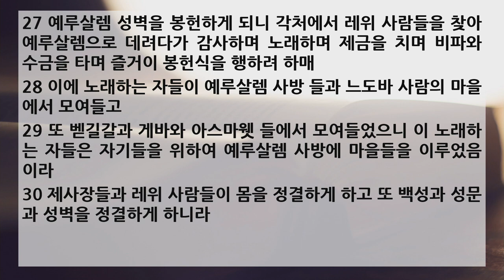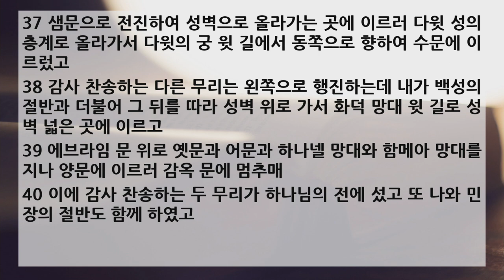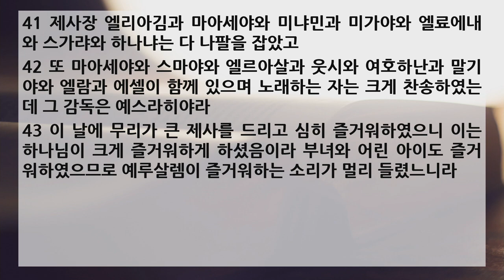새벽 예배 설교 | 2021.03.05 | 축제로서의 신앙 | 느헤미야 12장 27~43절 | 이찬규 목사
축제로서의 신앙 (느헤미야 12장 27~43절)